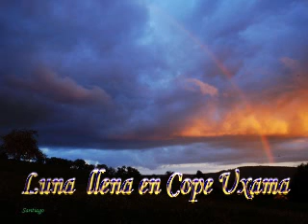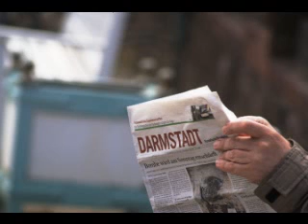luna llena en cope uxama 15 de mayo 2013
Programa de radio, emitido hoy 15 de mayo de 2013, en la cade cope de El Burgo de Osma Cope Uxama.